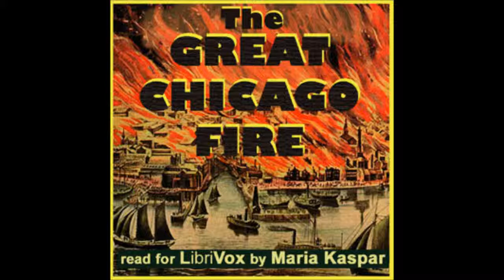Great Chicago Fire by Charles Cole Hine - 14/17. Pamphlet 3, Part 5 (read by Maria Kasper)